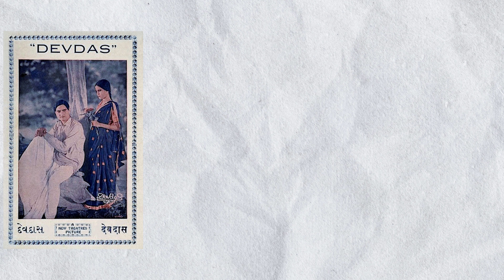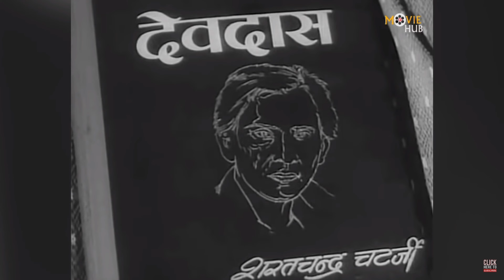'DEVDAS" Movie V/S Book (1917 to 2002)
Devdas
Devdas All Movies
Devdas Book vs Devdas Movie
Devdas Story